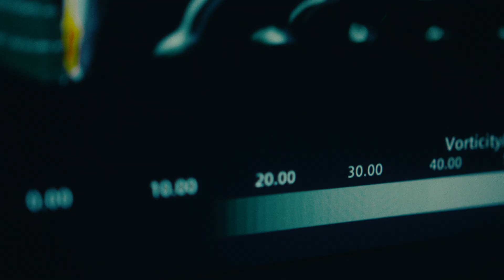The Norwegian Ocean Technology Centre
The Norwegian Ocean Technology Centre will become a world-leading centre for education, research and innovation in marine technology. This will be NTNU's Department of Marine Technology and SINTEF Ocean's new research and teaching centre when it is completed in 2030.

Together we will continue to build on what we already know, do things better and challenge existing solutions to find new ones. So that the sea becomes just as important for future generations. That pioneering perseverance will be crucial in the next stage of our maritime journey.

The video was made by TYD.